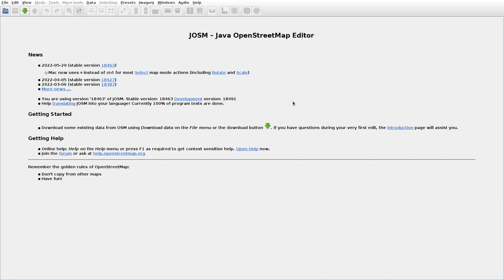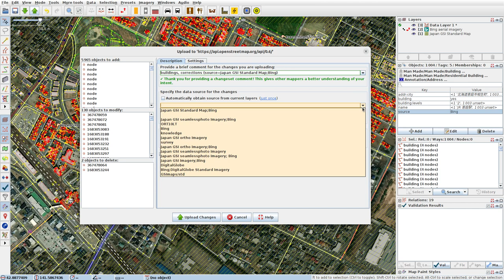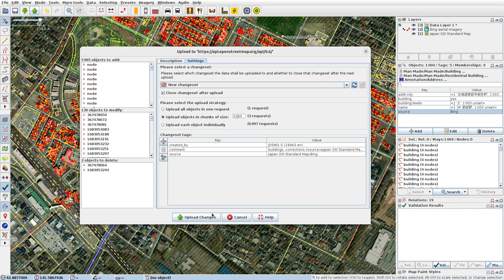JOSMrec1154 2022 06 14